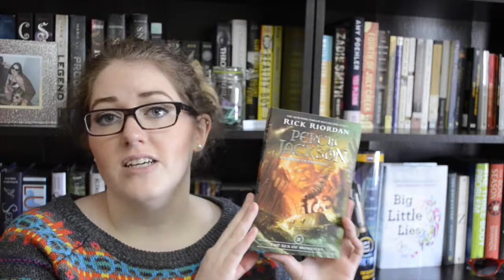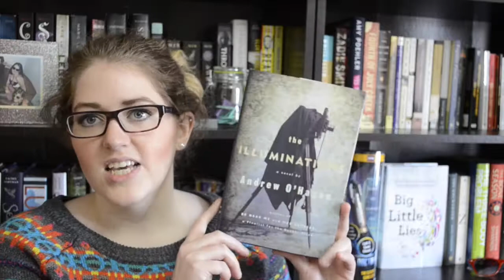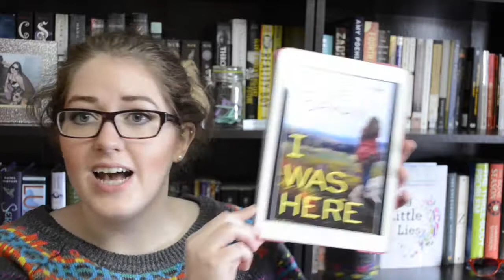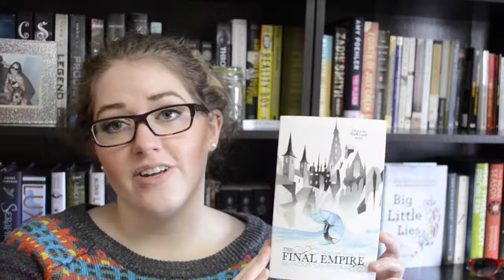February TBR 2015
I which I describe some books I may or may not read in February. :D